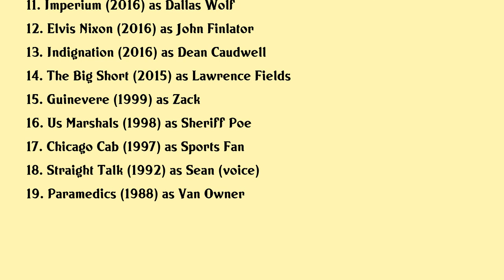Tracy Letts Movies list Tracy Letts| Filmography of Tracy Letts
Tracy Letts Full Movies List Filmography of Tracy Letts

Latest movies of Tracy Letts are:

1. Ghostbusters Afterlife
2. Deep Water
3. French Exit
4. Ford V Ferrari
5. Little Women
6. The Lovers
7. Lady Bird
8. The Post
9. Christine
10. Wiener Dog
11. Imperium
12. Elvis Nixon
13. Indignation
14. The Big Short
15. Guinevere
16. Us Marshals
17. Chicago Cab
18. Straight Talk
19. Paramedics

Complete list of movies acted by Tracy Letts are in this video.

Please Comment down your favorite movie of Tracy Letts